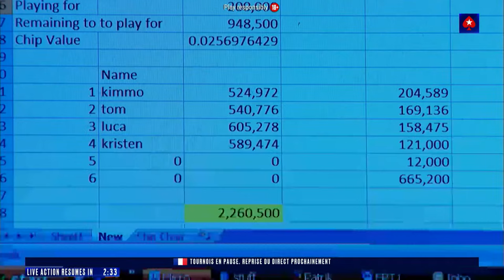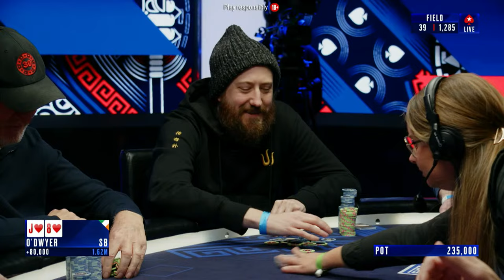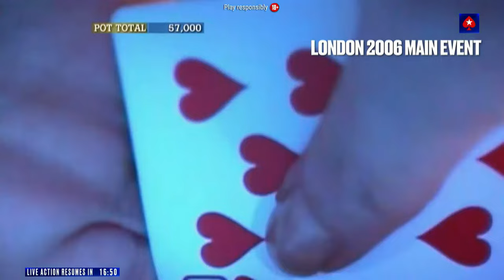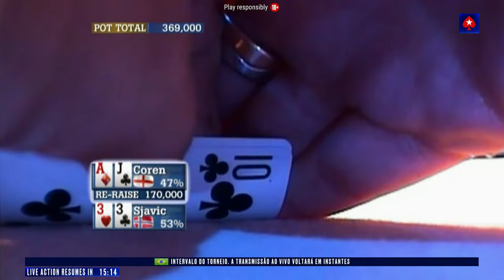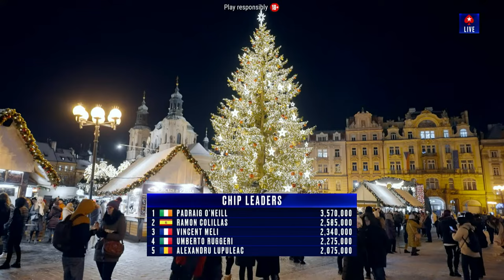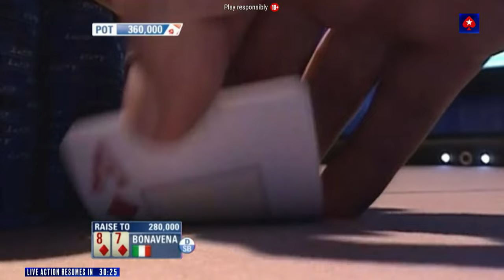EPT Prague 2023: €5K Main Event - Day 4 Livestream ♠️ PokerStars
Welcome to day 4 of the €5,300 EPT Prague 2023 Main Event! With only 46 participants left, Jone Kyte leads the tournament with 2,200,000 chips, he is followed by the high rollers Steve O’Dwyer and Teun Mulder with 1,915,000 and 1,875,000 chips respectively. PokerStars ambassador Ramon Colillas is still in the race for the final prize of €1,030,000! Who will survive the day and get closer to the EPT champion title? Tune in to our livestream to find out.

The magic of Prague awaits. One of Europe’s oldest and most enchanting cities, Prague’s history, architecture, and culture make it a truly beautiful place to visit, and the perfect place for the final European Poker Tour (EPT) stop of the year. Join us December 12-17 in the Czech capital for 6 days of non-stop action on the live felt.

The European Poker Tour (EPT) is a series of poker tournaments and was founded in 2004 by John Duthie, winner of the inaugural Poker Million tournament. The fifth EPT of this year is taking place in the Kings Casino in Prague, between the 12th - 17th of December 2023. Get ready to see some of the best poker hands, bluffs, hero calls and many other unforgettable moments. In all live streams the cards are up.